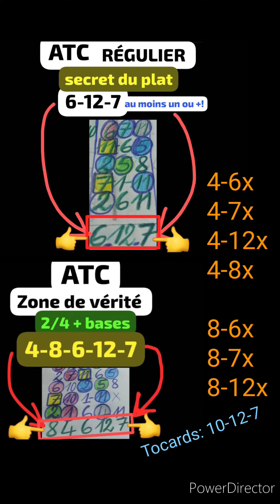ATC CAHIER, 08/08/23, DEAUVILLE, PLAT, 3 ans et +, 1.600m,PRIX DE BAYEUX, 53.000€, 8èc, 15p, 17h.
MASSE COMMUNE INTERNATIONALE, ATC CAHIER, 08/08/23, DEAUVILLE, PLAT, 3 ans et +, 1.600m,PRIX DE BAYEUX, 53.000€, 8èc, 15p, 17h.